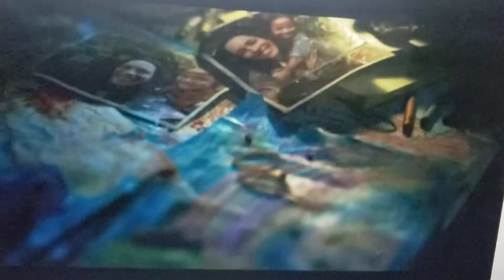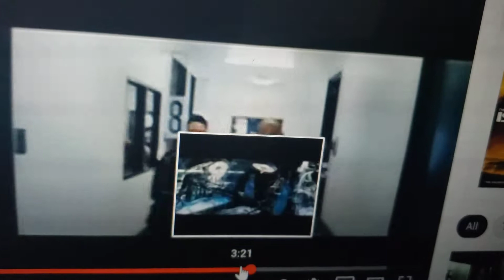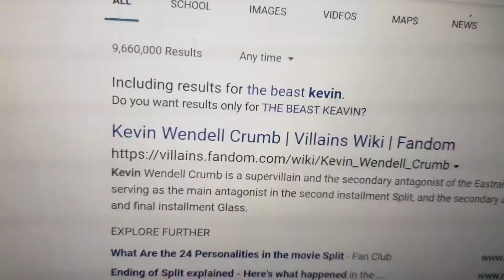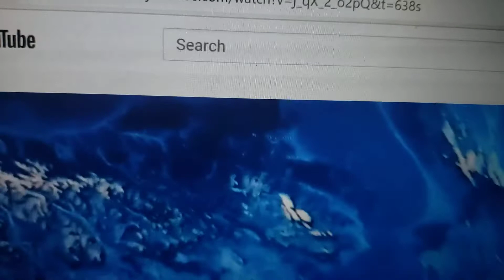the prision planET.